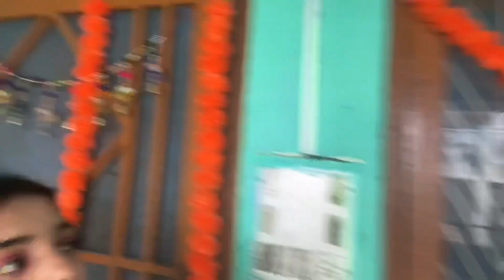Diwali vlog 🧨|| Niharika Dangwal